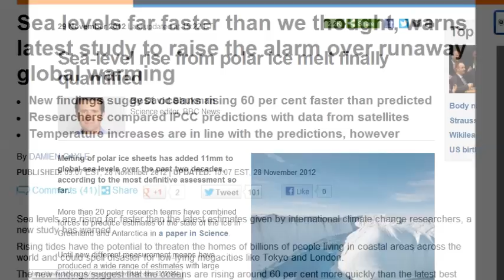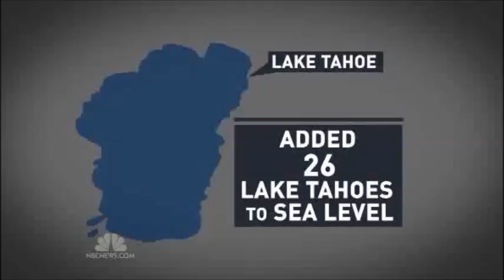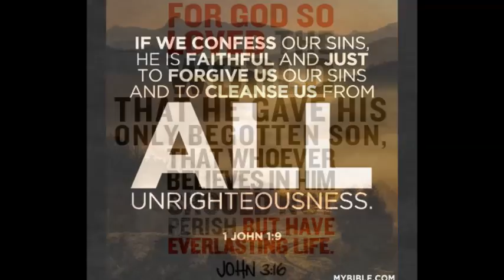ARTIC SEA ICE LARGER THAN THE US. MELTS THIS YEAR DUE TO RAPIDLY CHANGING CLIMATE (NOV 30, 2012)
Arctic sea ice larger than US melted this year

Sea levels far faster than we thought, warns latest study to raise the alarm over runaway global warming
Global Sea Level Rising 60 Percent Faster Than Predicted, Study Finds